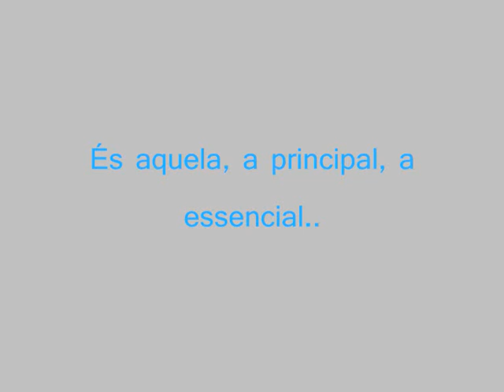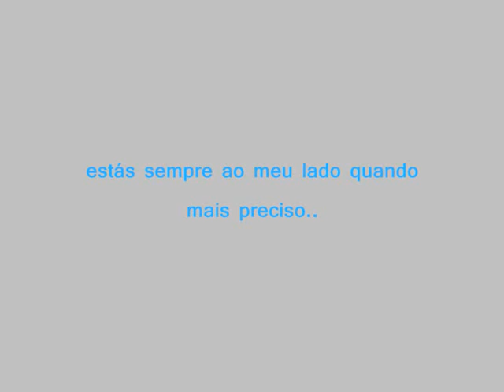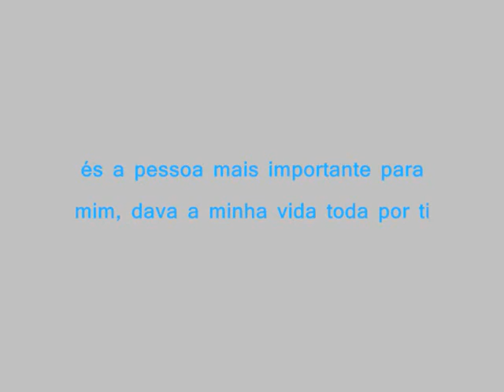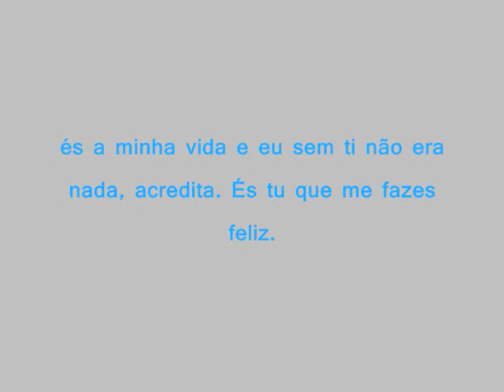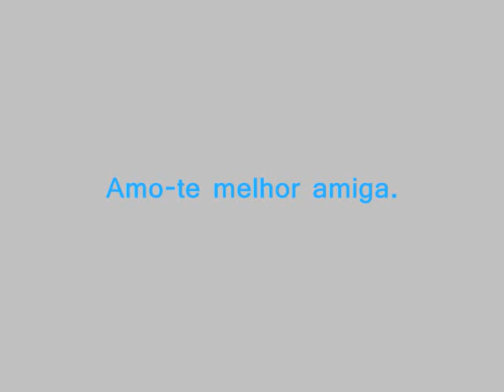Amo te melhor amiga